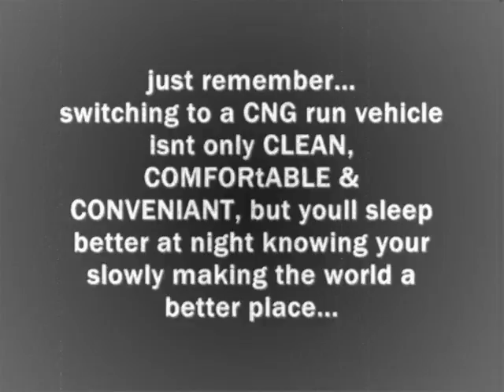CNG Chemistry Car Commercial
a project for chemistry in 11th grade in DeCunzos class